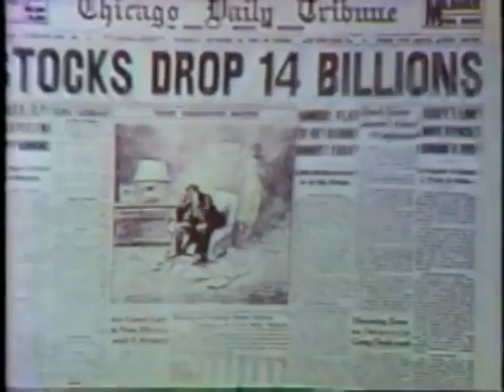KABO-TV 7 Owasso, OK Sign-off from October 14, 2004